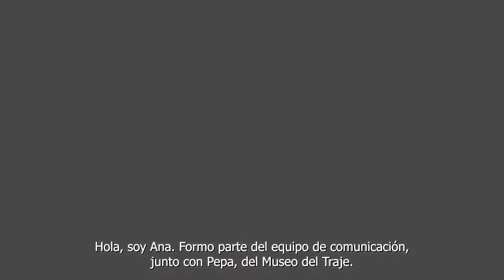Día de las Redes Sociales 2021 / Vitrina Café cantante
Descalzaos, poneos los guantes y entrad con nosotras a una de las vitrinas de las salas del Museo: "La Chocolatería El Indio" y luego nos contáis qué tal la experiencia.

El establecimiento fue fundado en 1848 y estuvo situado en el centro de Madrid hasta 1994. Actualmente forma parte de la colección y de la exposición del Museo del Traje y será escenario de la moda de los años 30 en la próxima presentación de la colección que preparamos para octubre de 2021.

Realizado por:
Ana Calpena y Pepa Pacheco